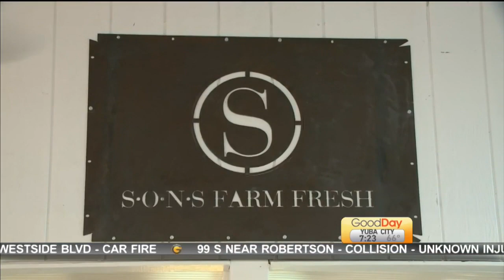Sons Farm Fresh Pt. 2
Ashley is continuing to check out Sons Farm Fresh!